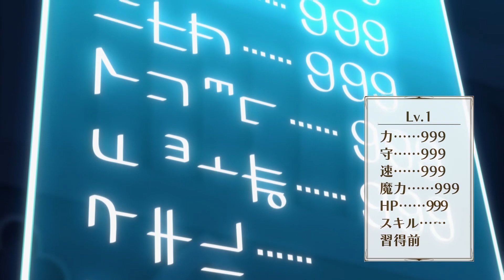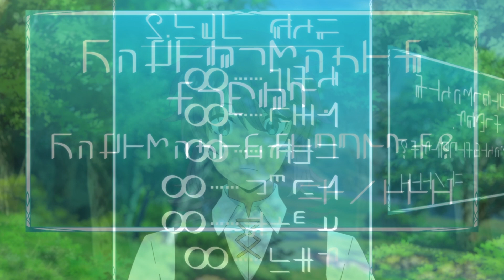Cute Girl Gets Stuck in a Hole Because Her Melons Are Too Heavy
Time Stamps --
Ep-01 : 0:00
Ep-02 : 5:05
Ep-03 : 10:26
Ep-04 : 15:27
Ep-05 : 20:23
Ep-06 : 25:16
Ep-07 : 30:56
Ep-08 : 30:56
Ep-09 : 36:05